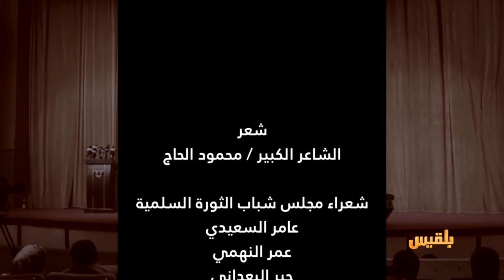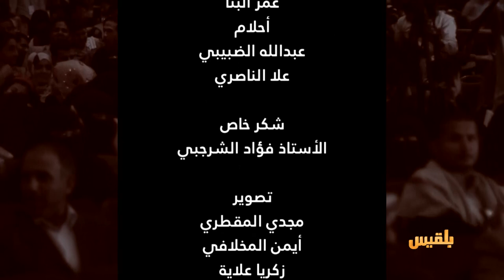كلمة غنتها شفاه المجد والدنيا وتخترق السحاب ...فافتح أيا وطني الكتاب | نشيد شباب الثورة